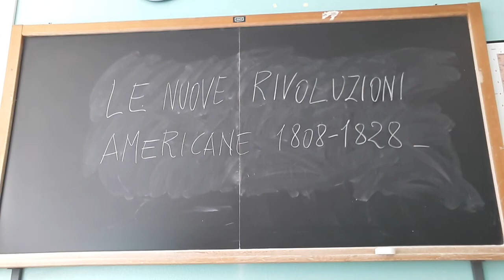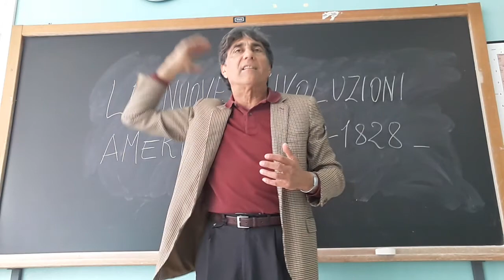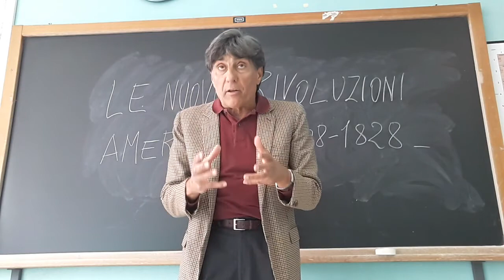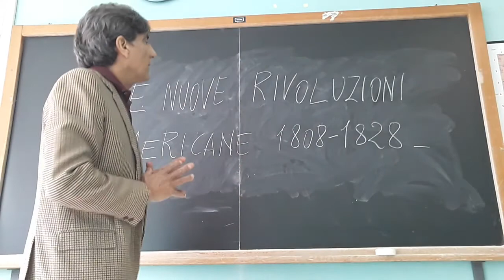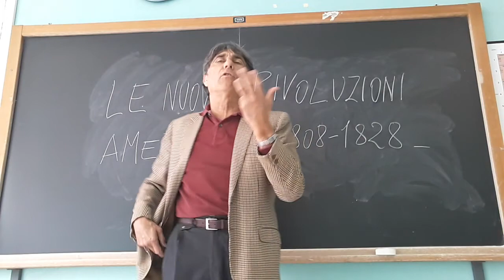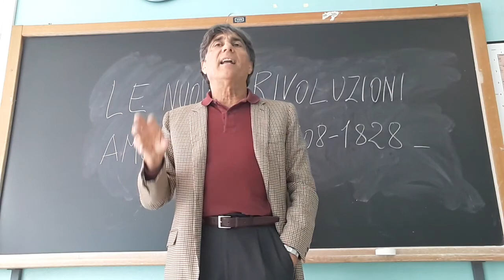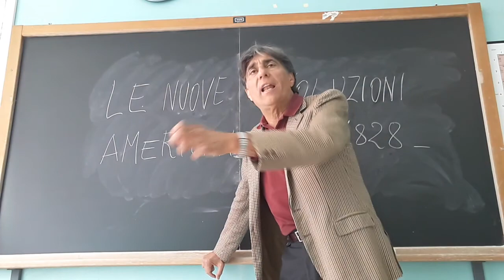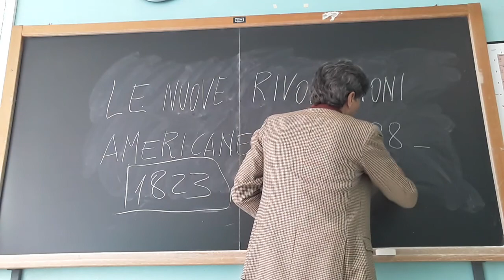LE NUOVE RIVOLUZIONI AMERICANE 1808-1828